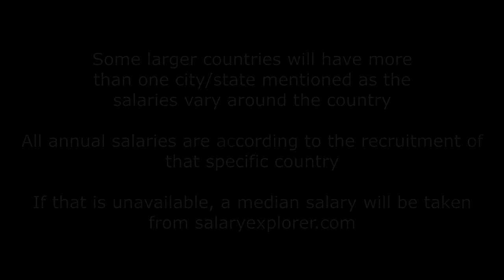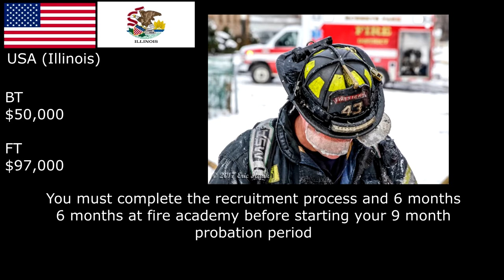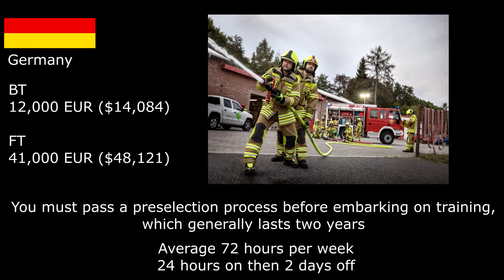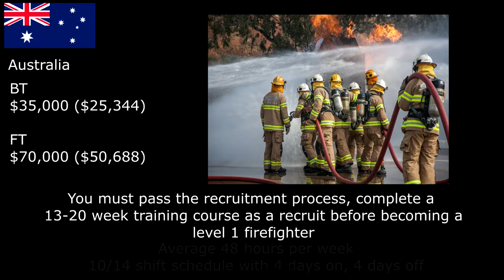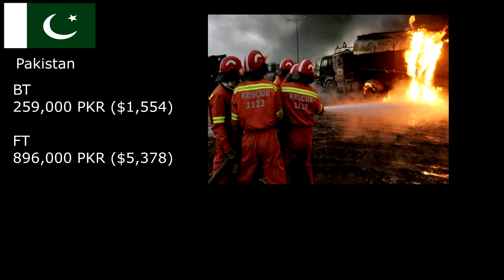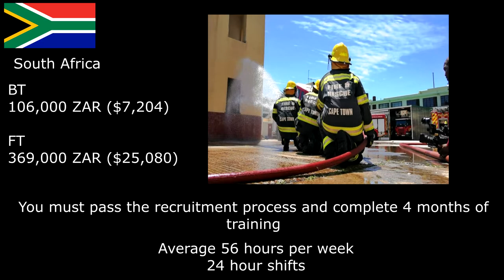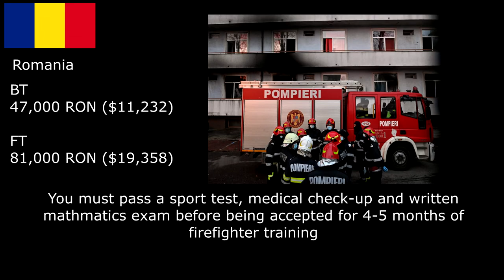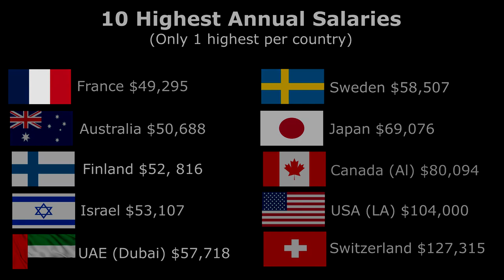Firefighter Salaries Around The World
Average salaries of firefighters worldwide.
All salaries are according to the recruitment websites or salaryexplorer
the end of the video includes a top 10 highest and lowest salaries worldwide.
This video is to see what countries compensate the people doing one of the most dangerous jobs the most.

Song: Specz Music - Sleep to Lo/Fi (Instrumental)
now on all music platforms